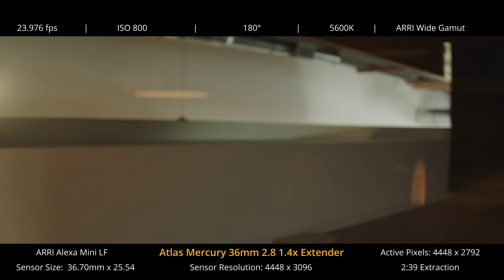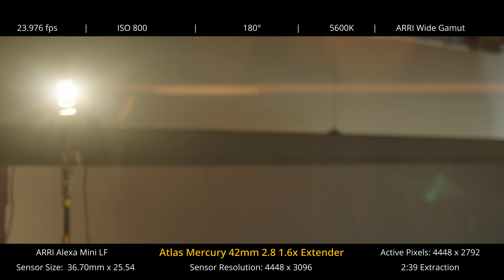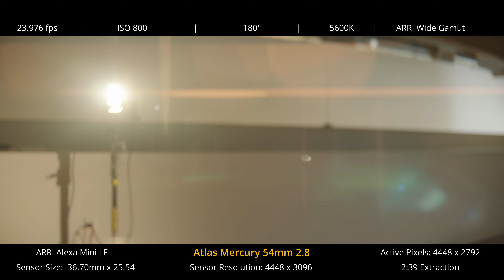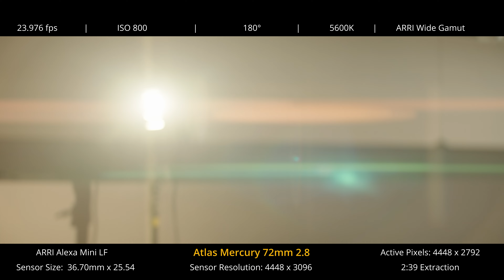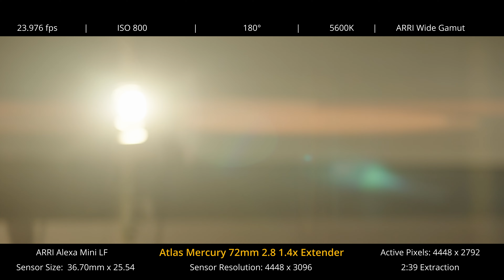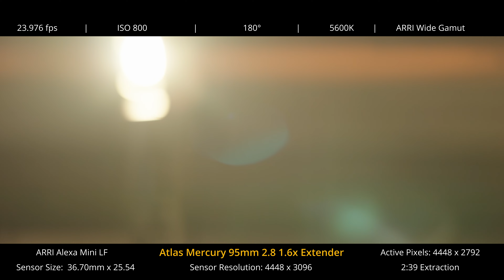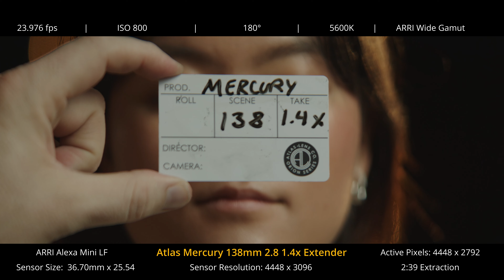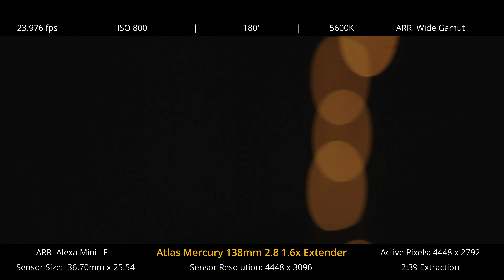How Do Atlas Mercury Anamorphic Lenses Look on the Alexa Mini LF?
Founded in 2016 by lead designer Forrest Schultz and cinematographer Dan Kanes, our vision is to build anamorphic lenses that are optically pleasing, mechanically robust, and accessible to modern cinematographers worldwide.

Headquartered in Glendale, CA, we design and manufacture affordable, high-performance cinema tools that deliver vintage anamorphic aesthetics with the conveniences of modern mechanical design. Our lenses are designed to empower innovative image-makers to create work that’s more interesting, more personal, and more rewarding.